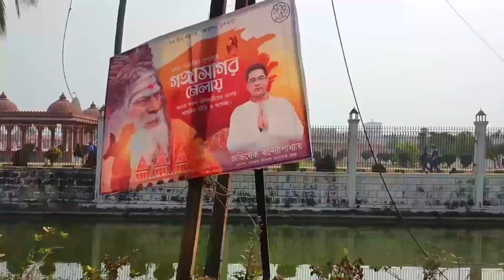Raichak Tour | Ffort Raichak on Ganges Vlog | Weekend Destination from Kolkata | Simana Complex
Raichak Tour | Fort Raichak on Ganges Vlog | Weekend Destination from Kolkata | Simana Complex
Raichak On Ganges Trip || Weekend Outing Near Kolkata

Raichak Located only 50 kms away from Kolkata and yet a world apart. Raichak, is a riverside town and is nothing short of a breathe of fresh air in its ultra urban and commercialized surrounding.

With the Hooghly river on its side and the numerous forts that add to its earthen charm, this town manages to be a getaway you will not want to miss.